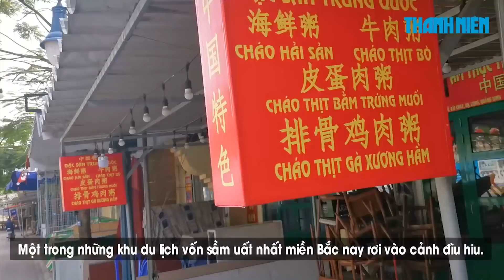Biển Bãi Cháy một thời sầm uất, giờ vắng như Chùa Bà Đanh, không thể nhận ra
Đến Khu du lịch Bãi Cháy (thành phố Hạ Long, tỉnh Quảng Ninh) những ngày đầu tháng 3.2020, người sẽ ngỡ ngàng. Một trong những khu du lịch vốn sầm uất nhất miền Bắc nay rơi vào cảnh đìu hiu. 9 giờ ngày 1.3.2020, đang là sáng Chủ Nhật, thế nhưng cảnh tượng vẫn vắng tanh.

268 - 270 Nguyễn Đình Chiểu, Phường 6, Q.3, TP HCM